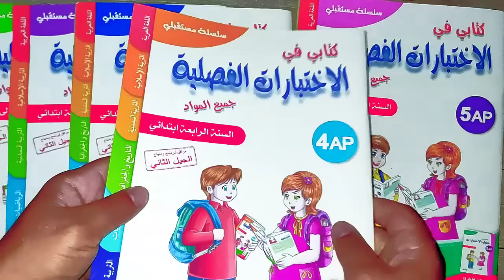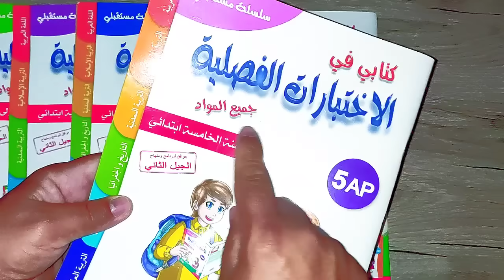إختبار الفصل الثالث في مادة التربية المدنية السنة الخامسة ابتدائي مع نموذج جاهز للتحميل و الطباعة 👇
كتب سلسلة مستقبلي التي تحدثت عنها في الفيديو ، موجودة و متاحة لكافة سنوات التعليم الإبتدائي من السنة الأولى إلى السنة الخامسة و كذا سنوات التمهيدي و التحضيري ، تباع في جميع المكتبات و في جميع ولايات الوطن .
يمكنكم الحصول عليها أيضا عن طريق خدمة التوصيل إلى غاية باب المنزل و ذلك بالضغط على الرابط التالي :
للمزيد من المعلومات أو الإستفسارات يمكنكم الإتصال بخدمة العملاء لسلسلة مستقبلي على الرقم :
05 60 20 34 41